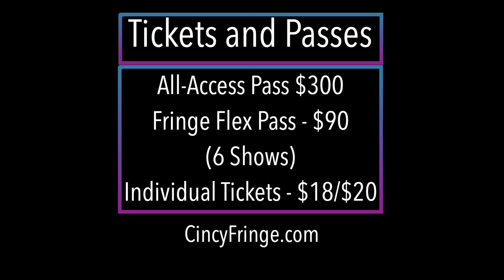FRINGE PREVIEW: Bloody Mary with Kelly Collette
The Cincinnati Fringe Festival is May 31st - June 15th in Over-the-Rhine in downtown Cincinnati.  Tickets are available at cincyfringe.com.